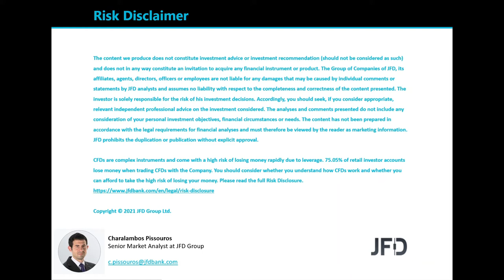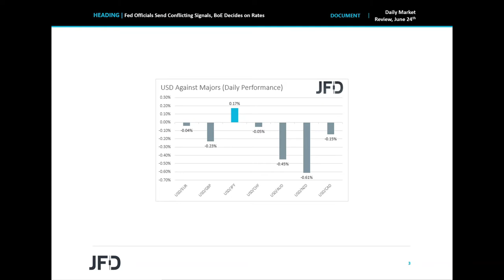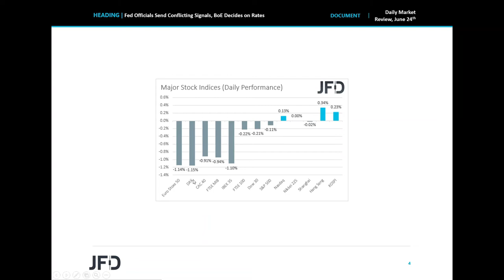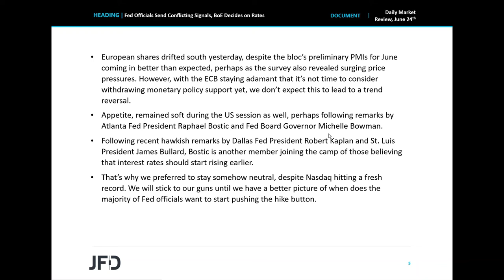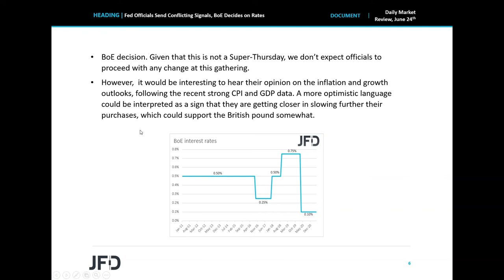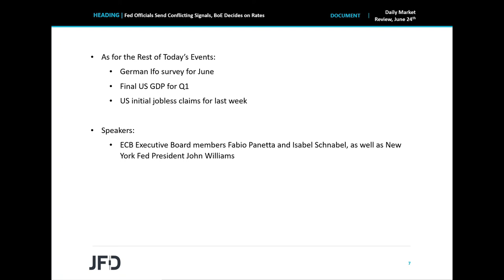Daily Market Review: Fed Officials Send Conflicting Signals, BoE Decides on Rates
EU shares slid yesterday, despite the better-than-expected PMIs for June. Perhaps, this was due to the survey revealing surging consumer prices. Appetite remained soft during the US session as well, as two more Fed officials expressed a hawkish view on inflation and monetary policy. As for today, the main event is likely to be the BoE decision. We don’t expect any policy action today, but it would be interesting to see whether we will get a more optimistic language.